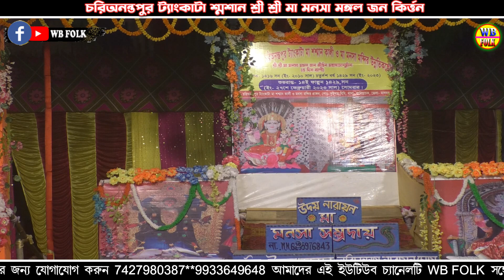বেহুলার ছয়ঘাটিতে স্নানের পর্ব | ট্যাংকাটা শ্মশান মা মনসা গান | ma manasa jatra pala | tankata manasa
বেহুলার ছয়ঘাটিতে স্নানের পর্ব| ট্যাংকাটা শ্মশান মা মনসা গান | maa manasa jatra pala gaan | tankata manasa gaan

Label: Wb Folk
Video : Uttam & Shekar
Editing: Uttam Sarkar

কারও মনে কোনোরকম আঘাত আমরা দিতে চাই না। সেরকম কোনো উদ্দেশ্যে আমাদের নেই।

If any issue please contact this E-mail & Phone Number. Please don't send “STRIKE” to our channel.